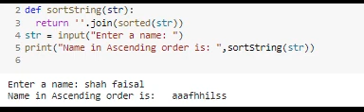Python Program to Print Alphabets of Name in Ascending Order | Faisal concepts